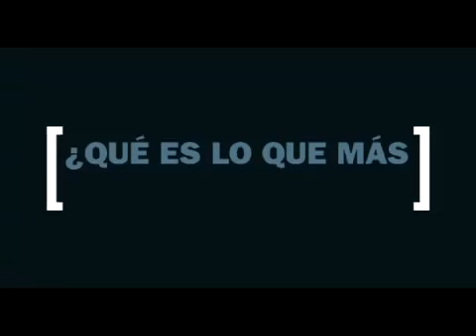Dove (Futbol)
Director: Tano Celentano